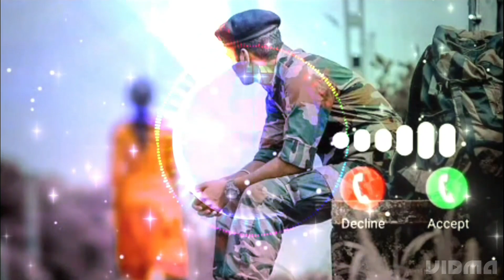ringtone army ringtone 🙏🇮🇳🙏army ringtone indian army ringtone